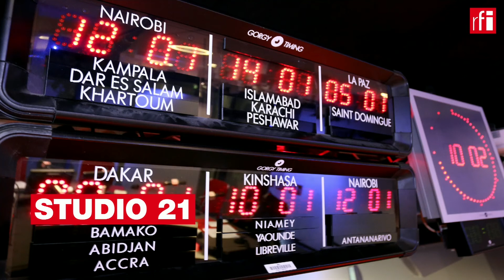VIDA EM FRANÇA 10/03/22 • Eleições presidenciais de 2022: "Cada sondagem espelha uma imagem"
Desde o ano passado, foram publicadas várias centenas de sondagens e estudos de opinião sobre a campanha presidencial francesa. Cada sondagem espelha uma imagem, necessariamente incompleta, da opinião pública e das intenções de voto, num determinado momento.

Por:
Lígia ANJOS